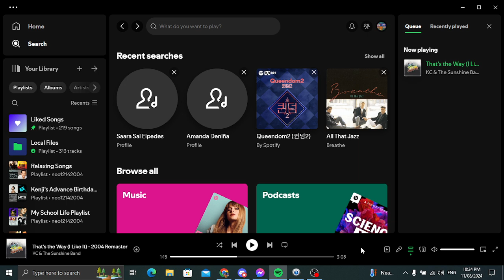Memories of Love Music Test for Wednesdays With Laurence (August 14)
This week of Memories of Love Segment this is a test for Wednesdays With Laurence August 14. If I got copyright, blocked or muted.

Song I Do Not Own:

That’s the Way (I Like It) - KC and The Sunshine Band